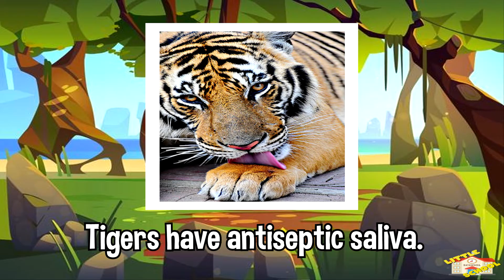Tigers | Science for Kids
Hey kids!

In todays video, we will be learning about Tigers.
Just what makes these big cats so majestic?